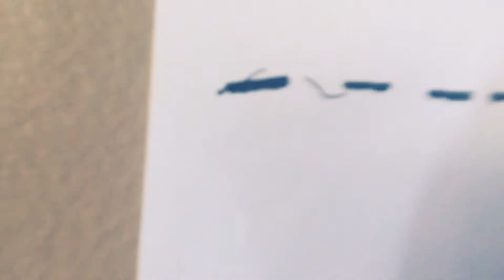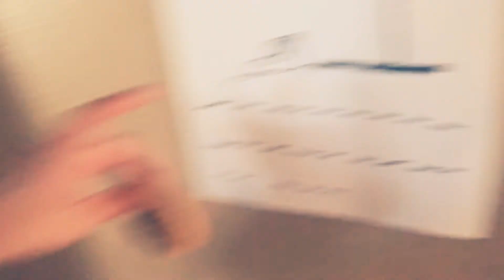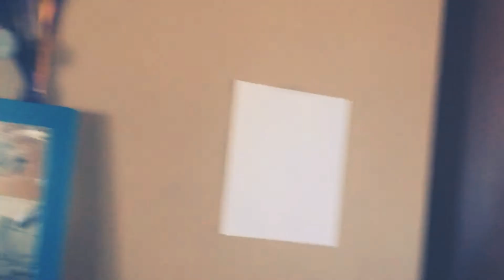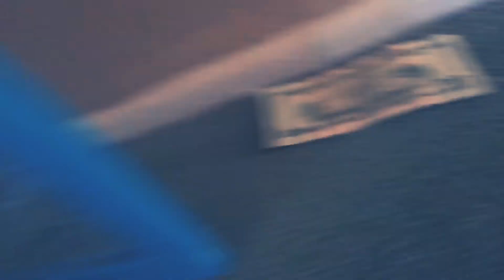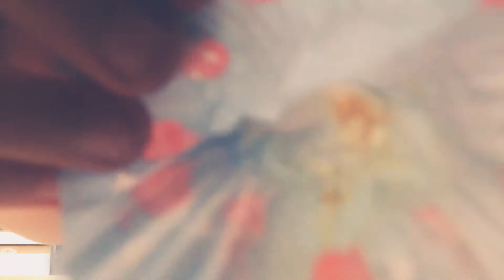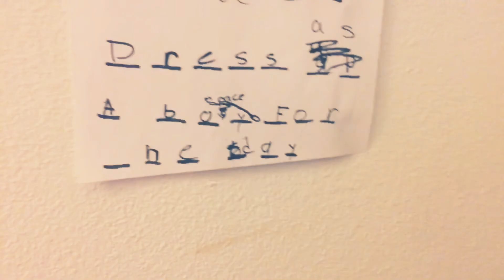Hang man challenge (part 2)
Nellie Elizarraras